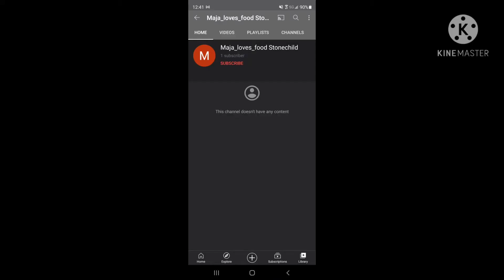There's an Imposter out of Maja_loves_food (And Trevor/ANAUTTP) Stonechild